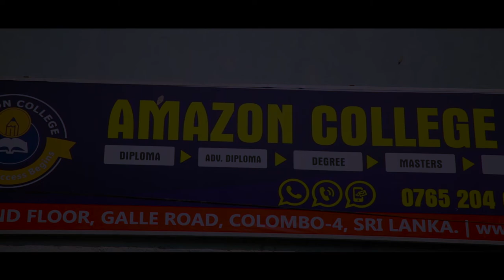Amazon Campus (introduction)